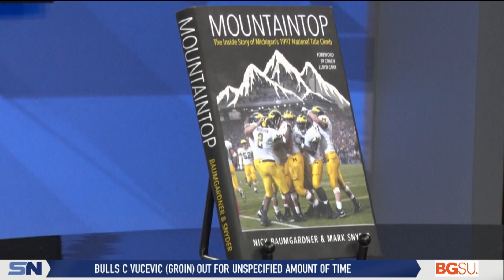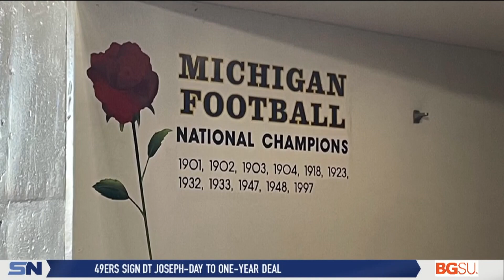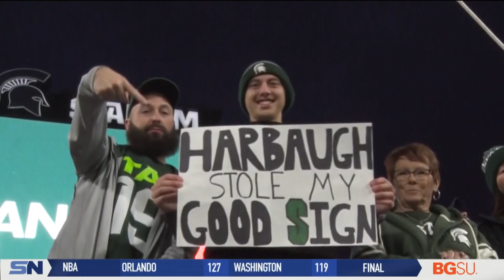Mark Snyder, Co-Author of "Mountaintop" Discusses the 1997 Michigan Season